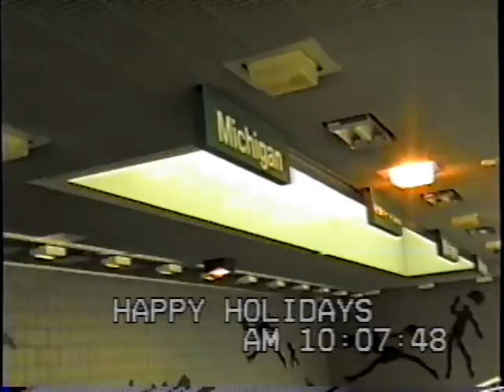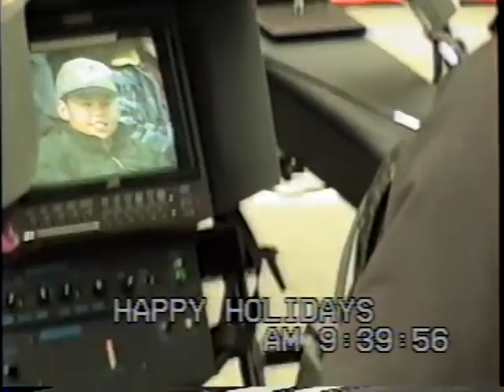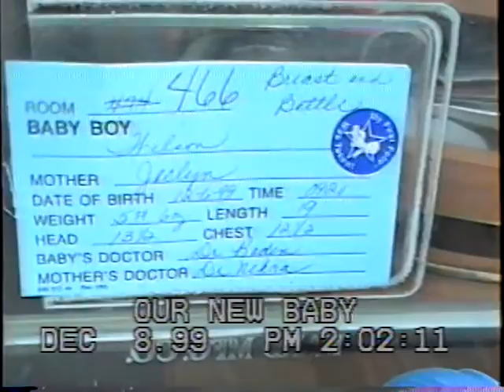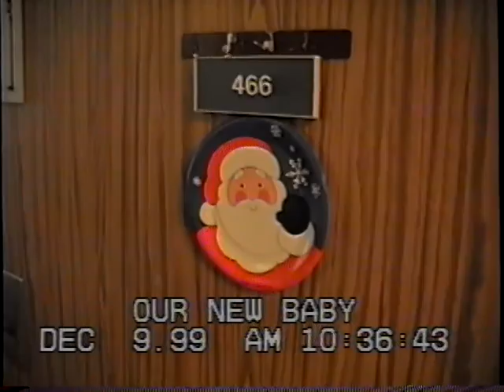Cam's birth, Carlee at Thanksgiving parade